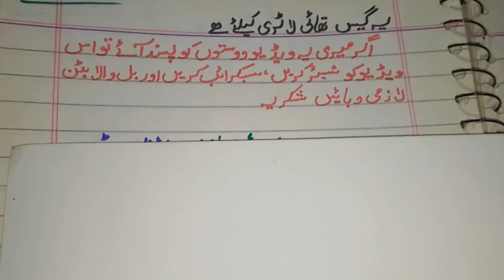16/08/2023 Thai lottery ka guess pakistan prize bond ustad asif lahori farmola calculation…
1,800 views Feb 19, 2023
02/05/2023 Thai lottery ka guess Pakistan Prize Bond ustad Asif Lahore farmola calculation
16/02/23 Thailand lottery guass farmola calculation first second ustad Asif ki janab se
15/02/202315/02/2023 prize Bond 1500 city Quetta farmola rude ustad Asif Lahore Pakistan gift
prizebond thailottery zamanprizebontprize Bond Thai lottery damat10-9-22 prize Bond city Karachi first tandola formula چار ہاتھ فرسٹ ٹنڈولہ پاس ویڈیو لازمی دیکھیے
thi lottery 01-09-22 ویڈیو کو پورا فورکاسٹنگ لازمی دیکھیں چار فارمولے فسٹ سیکنڈ akre tandola formula
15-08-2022 prize Bond,1500 Peshawar first tandola, سٹی پشاور فرسٹ ٹنڈولہ روٹین انشاءاللہ
Thailand Thai lottery 01-07-22 f,s 4 akre routine 8 tandolay gift Pura Pakistan، 4پیکٹ آکڑے 8 Prizebond  Vip 4 Tandola Formula Gift 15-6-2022 only first 4 akre سٹی ملتان zaman
Prizebond 40000 City muzafarabad Vip Telly Tandola Formula Gift 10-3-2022 f,s 4 akrai سٹی مظفرآباد
01/06/22 Thailand Thai lottery 40000 prize bond open close ankada تھائی لاٹری گریٹ گیم
10/06/22 prize bond 40000city muzaffarabad/single 4 ankare open close سیٹی مظفرآب سنگر چار آکڑے
prize bond 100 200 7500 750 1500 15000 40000
7631
4893
7225
2514
40000prizebond
Thai lottery
Thailand lottery 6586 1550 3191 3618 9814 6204

 • Crock Pot - Diamo...
game UK Canada Australia Germany UAE Singapore USA Bangladesh Malaysia Taiwan angry Spain Italy Georgia Indonesia Ukraine Malaysia Afghanistan Iran Azerbaijan Iraq Sudan Saudia Bahrain Qatar mahan maskat all world great game all time full enjoy reason formula only first second is best gas get up great thank for watching my is channel YouTube open channel prize bond open thanks for watching

Chand paison Se lakh🤔rupaye kamane Ka Tarika😱 prize Bond 💸💵💰🤔 akata
7500
750
1500
15000
 100
 200
 40000
 prize Bond Thai lottery
ritmo Al Kuwait joo music
lucky 4
lucky star
 luckyHamari video kaisi lagi commands women's Karke zaroor aur  spin kimti rehnumai Karen Shukriya Mera channel k illawa or koi channel ni h Shukriya